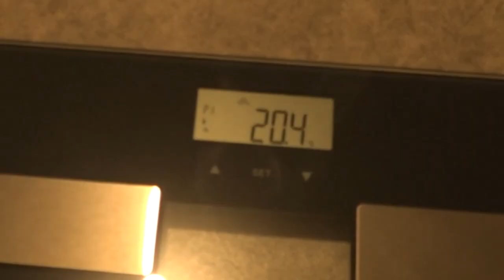MA TRANSFORMATION PHYSIQUE EN CONFINEMENT ( perdre du poids rapidement )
LES RESULTATS DE MON CONFINEMENT.. ( comment perdre du poids facilement )

Je me suis remis au cardio, au sport et aux exercices de musclutaion au poid de corps, cette technique ma permis de perdre tres facilement du poids en mangeant beacoup moins de glucide voir pas hors periode d'entrainement, c'est plus ou moins l'équivalent d'une diète cétogene, qu'il ne faut pas faire sans l'avis d'un médecin.

▬▬▬▬▬▬▬▬▬ SOUTENIR ▬▬▬▬▬▬▬▬▬▬

▬▬▬▬▬▬▬▬▬ PARTENAIRES: ▬▬▬▬▬▬▬▬▬▬